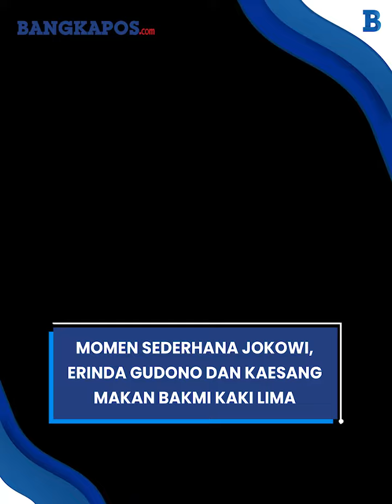Momen Sederhana Jokowi, Erinda Gudono dan Kaesang Makan Bakmi Kaki Lima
Mengisi libur panjang, Presiden Jokowi makan bakmi Jawa ditemani menantu cantiknya Erina Gudono.

Ternyata Erina Gudono lah yang mengajak Jokowi makan di kaki lima Yogyakarta.

Di akun twitternya, Jokowi pun membagikan momen kebersamaan dengan putra bungsunya Kaesang Pangarep dan menantunya Erina Gudono pada Kamis (1/5/2023) malam.